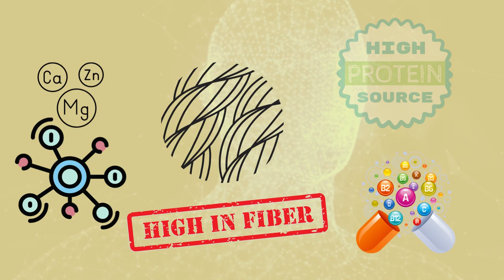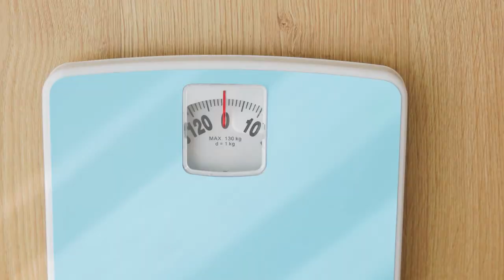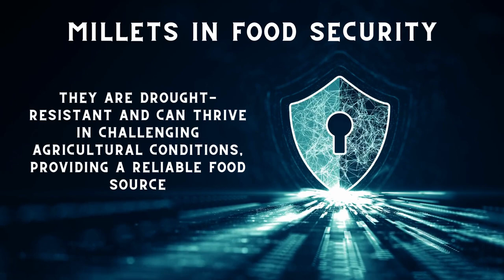Celebrating Millet Year | BRIMS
Welcome to V-P-M's Dr V N Bedekar Institute of Management Studies, Thane.
We are celebrating Millet Year with our golden jublee.

we have something incredibly exciting to share with you. Have you heard about the International Millet Year? If not, you're in for a treat! In this video, we'll be diving deep into the significance of millets, their uses, and the many advantages they offer. So, let's get started!

Introduction to International Millet Year

Before we delve into the wonders of millets, let's learn about the International Millet Year. It's a global celebration that highlights the incredible value of these ancient grains in our modern world. Millets have been a part of human diets for thousands of years, and now it's time to recognize their importance once again!

The Nutritional Powerhouse

Millets are true nutritional powerhouses! They are rich in essential nutrients like fiber, protein, vitamins, and minerals. These grains provide a fantastic alternative to refined carbohydrates and contribute to a well-balanced diet.

The Versatility of Millets

One of the best things about millets is their versatility! They come in various types, such as finger millet, pearl millet, sorghum, and many more. You can use millets to create porridges, delicious bread, pancakes, and even savory dishes. The options are endless!

Millets for a Healthy Heart

Did you know that millets are heart-friendly? Their high fiber content helps reduce cholesterol levels and maintains a healthy cardiovascular system. Including millets in your diet can go a long way in promoting heart health.

Millets and Blood Sugar Regulation

 For those concerned about blood sugar levels, millets can be a game-changer. Due to their low glycemic index, millets prevent rapid spikes in blood sugar, making them an excellent choice for people with diabetes or those looking to manage their sugar levels.

Millets for Weight Management

 Looking to shed a few pounds? Millets are here to help! Their high fiber content keeps you feeling full for longer, reducing your overall calorie intake and aiding in weight management.

Millets for Digestive Health

Digestive issues? Millets to the rescue! The fiber in millets supports a healthy digestive system, preventing constipation and promoting gut health.

Millets and Sustainability

Host: Millets aren't just good for us; they're good for the planet too! These resilient crops require less water and fewer resources compared to other grains, making them an eco-friendly choice that contributes to sustainable agriculture.

The Role of Millets in Food Security

Ensuring food security is crucial in today's world. Millets play a significant role in this aspect, as they are drought-resistant and can thrive in challenging agricultural conditions, providing a reliable food source for communities worldwide.

And there you have it, folks! The incredible millets and their many advantages for our health and the planet. Let's make the most of this International Millet Year by embracing these ancient grains in our daily lives. Stay healthy and happy eating!

For MBA/MMS Admission related query connect on 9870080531